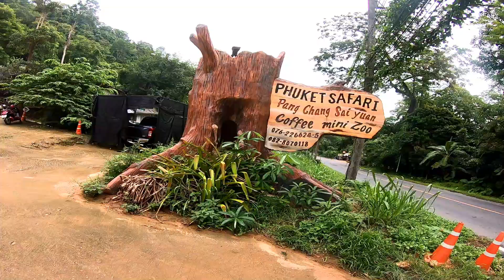الضحك مع اذكى وأشهر قرد في تايلاند- Monkey Show in PHUKET THAILAND -BEST MONKEY SHOW IN THE WORLD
الضحك مع اذكى وأشهر قرد في تايلاند- Monkey Show in PHUKET THAILAND -Funny
BEST MONKEY SHOW IN THE WORLD